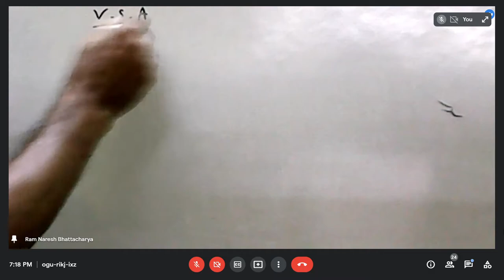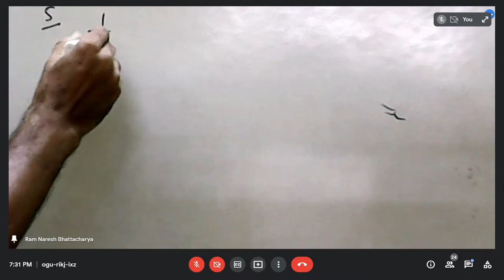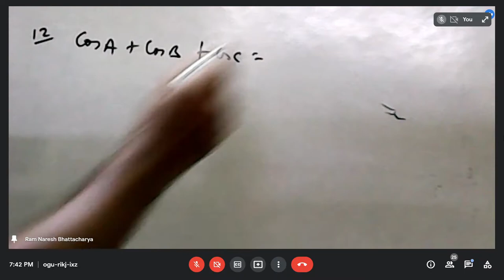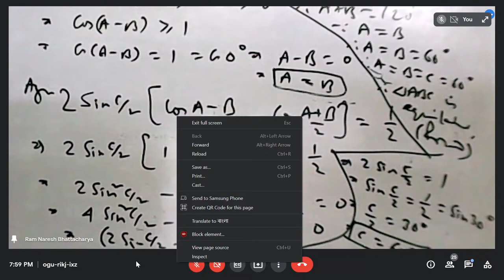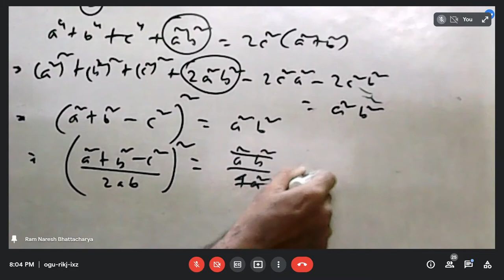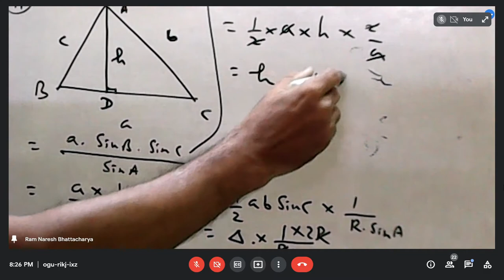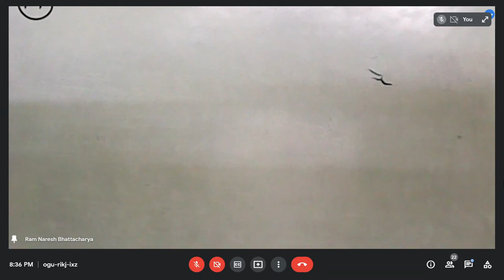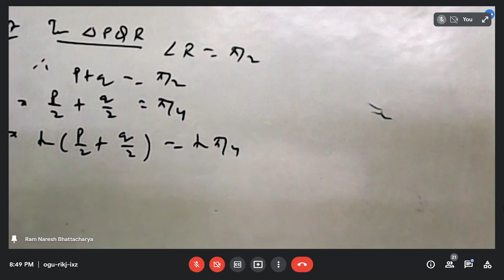Properties Of Triangle #2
*Not my video...recorded from my class*